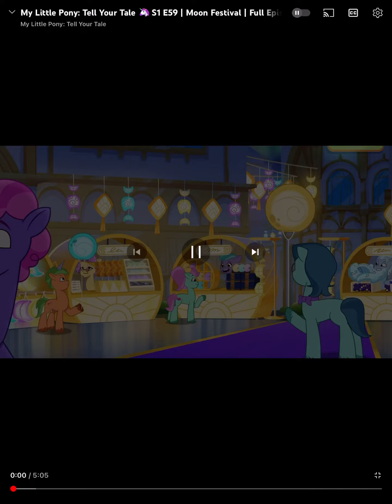My little pony